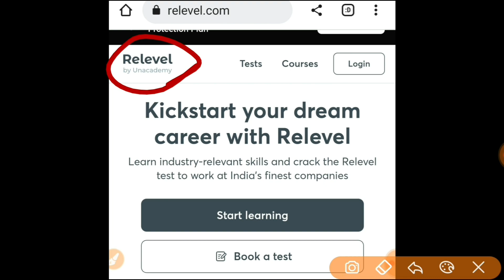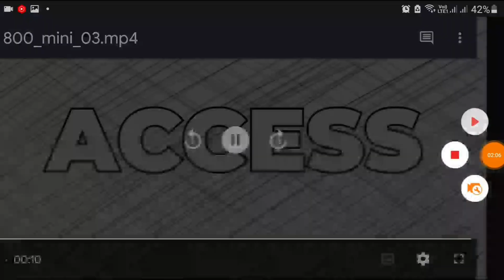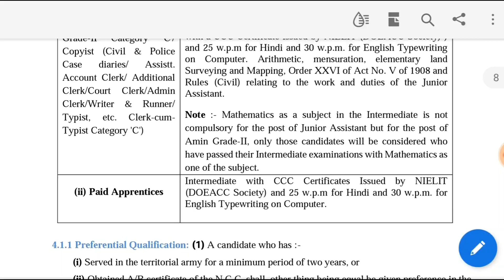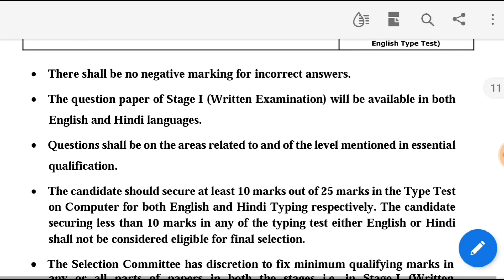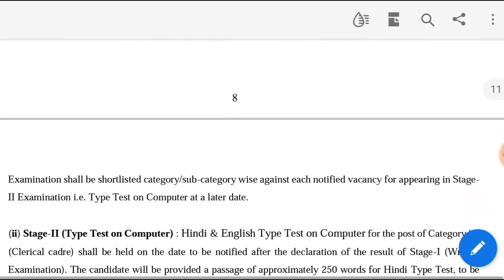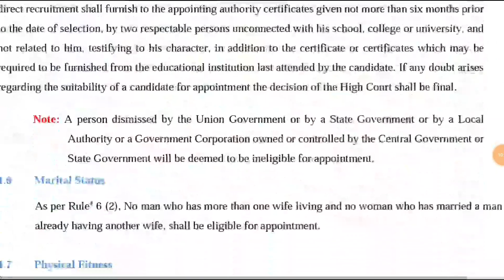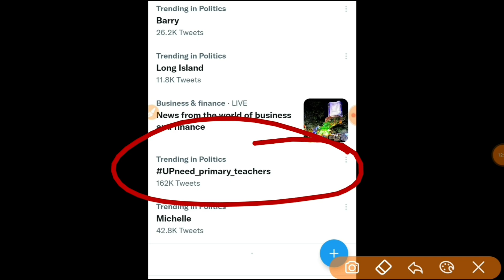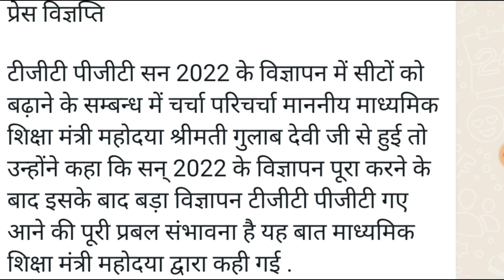हाईकोर्ट से बंपर भर्तियों के विज्ञापन मे बड़ा बदलाव II प्राथमिक शिक्षक भर्ती TGT PGT NEWS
up
up shikshak
up
super
tet news today 2022
super tet
uptet exam
uppsc
upsssc